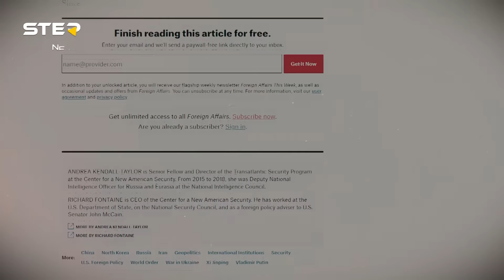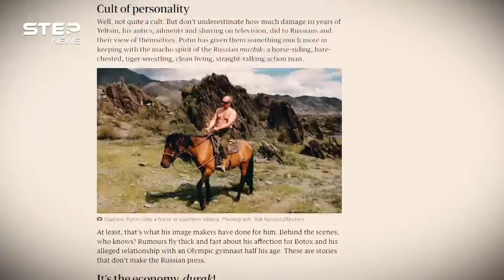محور أعداء أمريكا.. هكذا قسمت روسيا العالم إلى نصفين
وثائقي صغير يحكي لك عن دول المحور الجديد من هي وكيف صعدت للمنافسة ومن جمعها ومن يقودها وماذا تريد! وما هو موقف الأمريكيين والغرب وبقية الحلفاء! وهل هناك صدام وشيك بين المحورين الجديدين!

00:00 المقدمة
00:31 المحور الجديد
03:36 صاحب السكين
07:15 نهضة المحور
09:12 الحرب الكونية الجديدة
11:20 الخاتمة